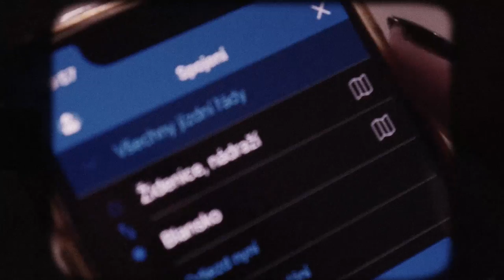semspoko - SÁM (OFF. VIDEO)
Prod. by Totally Nothin

Mix&Master by Totally Nothin